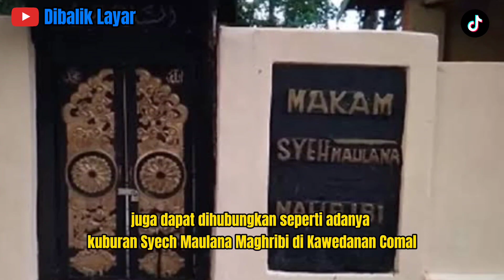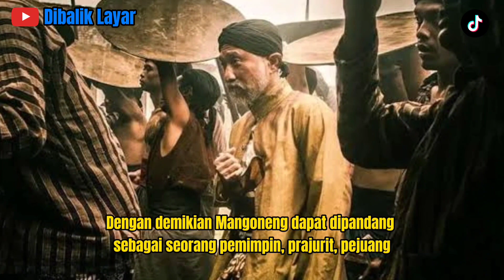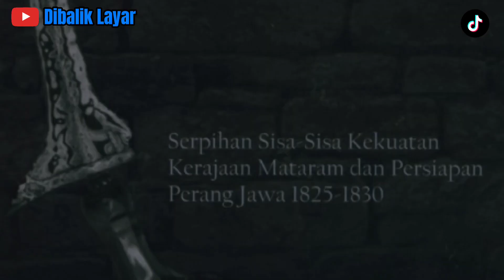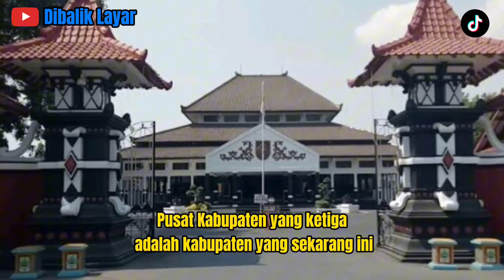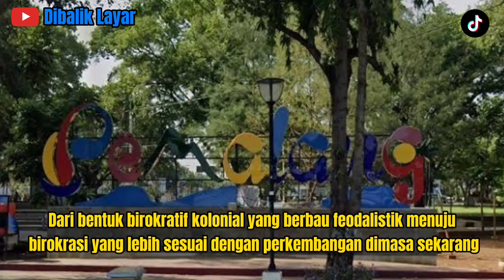Sejarah Kabupaten Pemalang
Keberadaan Pemalang dapat dibuktikan berdasarkan berbagai temuan arkeologis pada masa prasejarah. Temuan itu berupa punden berundak dan pemandian di sebelah Barat Daya Kecamatan Moga. Patung Ganesa yang unik, lingga, kuburan dan batu nisan di desa Keropak. Selain itu bukti arkeologis yang menunjukkan adanya unsur-unsur kebudayaan Islam juga dapat dihubungkan seperti adanya kuburan Syech Maulana Maghribi di Kawedanan Comal. Kemudian adanya kuburan Rohidin, Sayyid Ngali paman dari Sunan Ampel yang juga memiliki misi untuk mengislamkan penduduk setempat.

Eksistensi Pemalang pada abad 16 dapat dihubungkan dengan catatan Rijklof Van Goens dan data di dalam buku W FRUIN MEES yang menyatakan bahwa pada tahun 1575 Pemalang merupakan salah satu dari 14 daerah merdeka di Pulau Jawa, yang dipimpin oleh seorang pangeran atau raja. Dalam perkembangan kemudian, Senopati dan Panembahan Sedo Krapyak dari Mataram menaklukan daerah-daerah tersebut, termasuk di dalamnya Pemalang. Sejak saat itu Pemalang menjadi daerah vasal Mataram yang diperintah oleh Pangeran atau Raja Vasal.

Pemalang dan Kendal pada masa sebelum abad 17 merupakan daerah yang lebih penting dibandingkan dengan Tegal, Pekalongan dan Semarang. Karena itu jalan raya yang menghubungkan daerah pantai utara dengan daerah pedalaman Jawa Tengah (Mataram) yang melintasi Pemalang dan Wiradesa dianggap sebagai jalan paling tua yang menghubungkan dua kawasan tersebut.

Sumber
pemalangkab.go.id